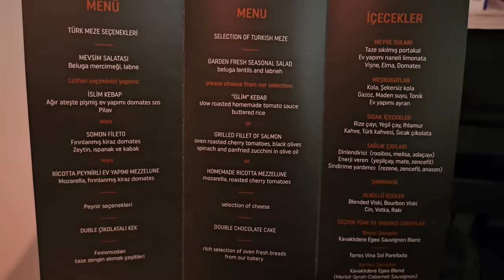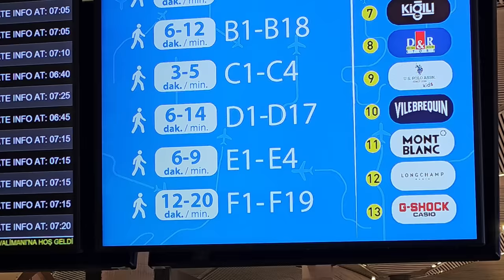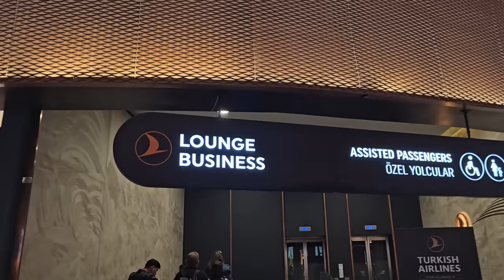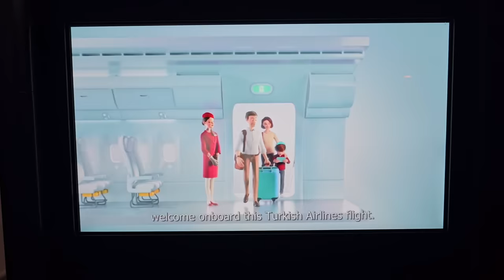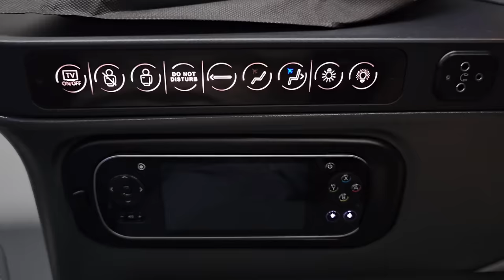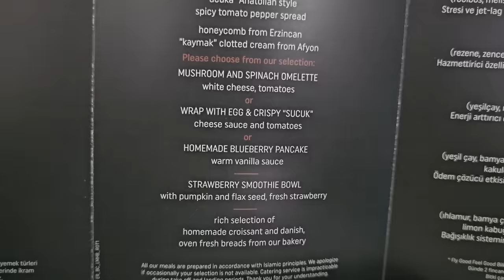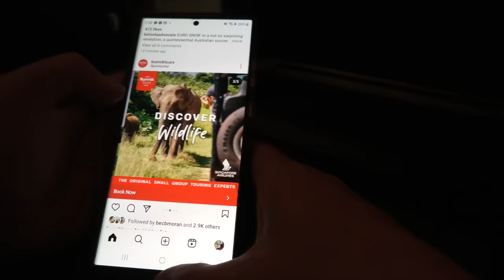Turkish Airlines Business Class - The Airline with a Chef on Board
You know an airline takes food seriously when they have a chef on board every long haul flight to specifically look after their business class passengers.

It's time to road test Turkish Airlines business class on a long haul flight from Istanbul to Singapore and see if they live up to their reputation.

Anybody who has been to Turkey will tell you about the wonderful Turkish hospitality and food.  But what is their national airline - Turkish Airlines - like?

Turkish Airlines say they fly to more countries than any other airline and have just announced they will finally commence flying to Australia in Q1 2024.  This is massive news for Australian travellers as the Turkish Airlines route network, especially in Eastern Europe, is unrivalled.

So does the Turkish Airlines Business Class live up to the hype?  Watch this Turkish Airlines Flight Review and find out.  This flight review covers 2 flights - first my hop from Ljubljana to Istanbul in Turkish Airlines wonderful European business class.  Then I jump onboard a TK Boeing 787 for the long haul flight to Singapore. The perfect opportunity to really test out the Turkish hospitality from their business class lounge at Istanbul Airport and in the air.

Dennis

00:00 Introduction
00:32 Ljubljana Airport & Lounge
01:16 Ljubljana to Istanbul Flight
02:08 Istanbul Airport & Lounge
04:35 Boarding Turkish Airlines 787
05:36 Cabin & Seat
06:47 Menu & Dinner
08:06 Entertainment System
08:37 Amenities & Bathroom Tour
09:15 Seat in Bed Mode
10:13 Breakfast
10:42 Window Views & Landing